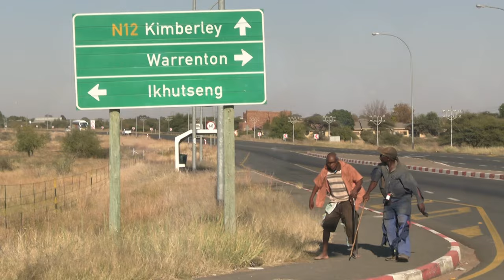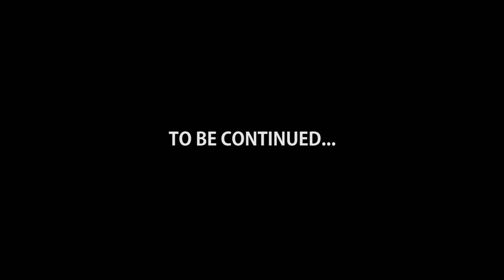Rradijo le Phongo Welcome to Warrasburg Episode 5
WELCOME TO WARRASBURG:
small jozi A situational comedy following the life and times of the colorful characters in Ikhutseng township near warrenton, as they slide and bump through the rollercoaster of life but always come up on top of their world...go monate mo warrasburg.